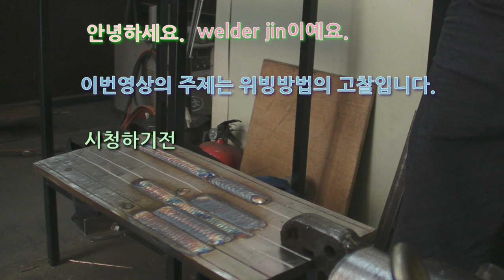위빙방법의 고찰 ! ! ! (위빙에 정답은 없다.)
(welder jin)